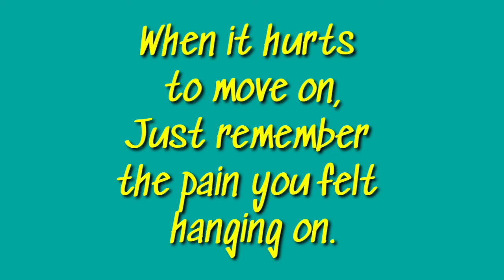FEELING TIRED AND EXHAUSTED! WATCH IT AND FEEL RELAX😊